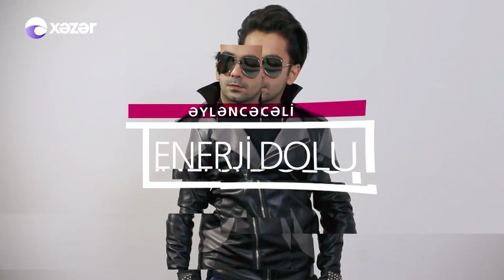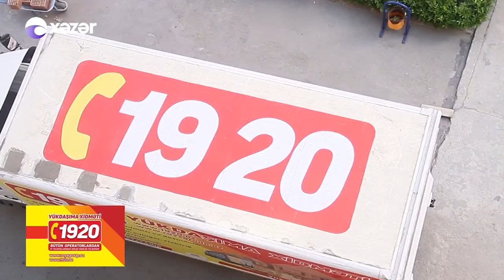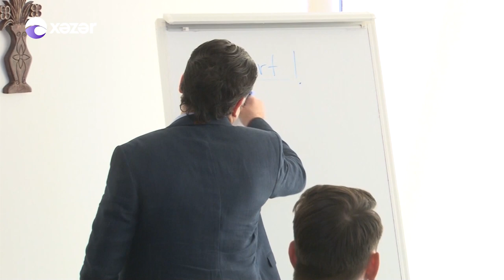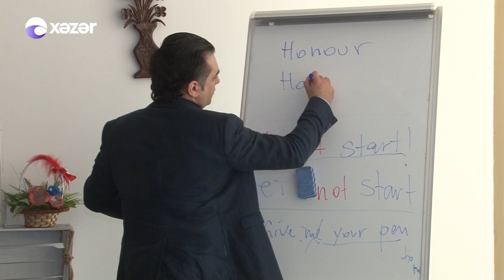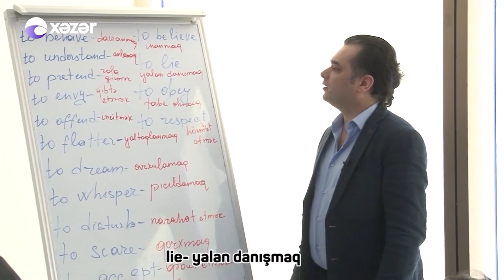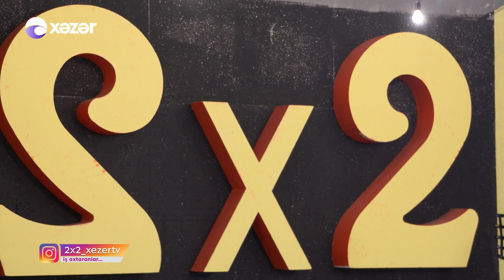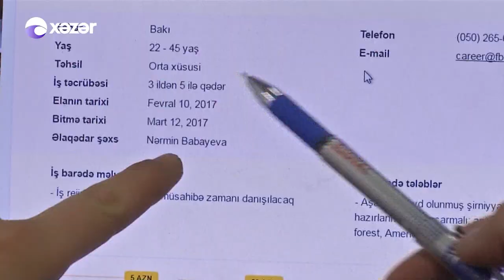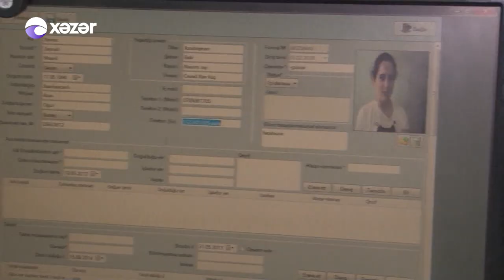Şamil Əliyev, Vidadi Həsənov, Bəhruz Vaqifoğlu, Nahid Emilov - 2x2 05.06.2017